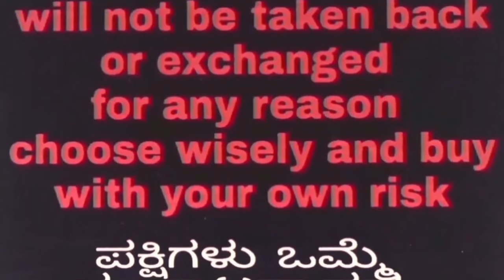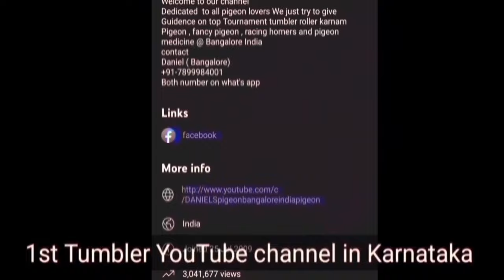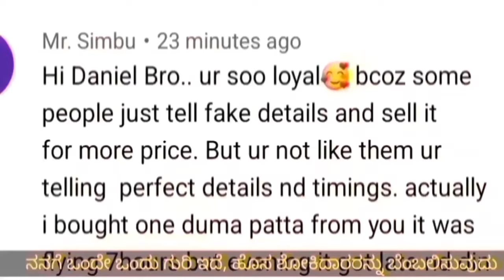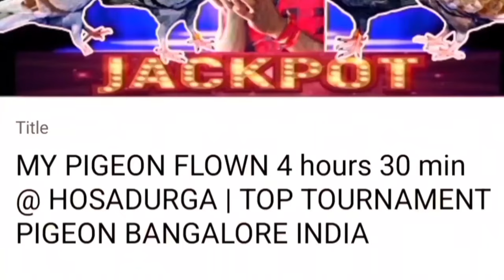ಕಡಿಮೆ ಬೆಲೆಯಲ್ಲಿ ಟಾಪ್ ಕ್ಲಾಸ್ ಟೂರ್ನಮೆಂಟ್ ಗೆ ರೆಡಿ ಇರೋ ಹಕ್ಕಿಗಳು | TOP TOURNAMENT PIGEON BANGALORE INDIA